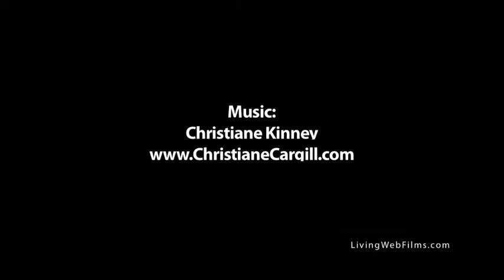Earth Island Institute at San Francisco Earth Day, 2011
Earth Island Institute

Earth Island Institute is a non-profit, public interest, membership organization that supports people who are creating solutions to protect our shared planet.